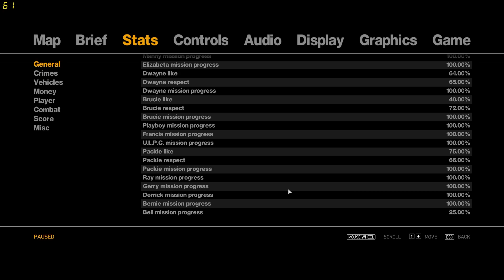GTA 4 Gameplay Walkthrough Part 17 [1080p 60FPS PC] - No Commentary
About the game:
Niko Bellic, Johnny Klebitz, and Luis Lopez all have one thing in common – they live in the worst city in America. Liberty City worships money and status, and is heaven for those who have them and a living nightmare for those who don’t.

The Complete Edition includes Grand Theft Auto IV and the Episodes – The Lost and Damned & The Ballad of Gay Tony.

GTA 4 Gameplay Walkthrough Part 17 and until the last part will include the full GTA 4 gameplay on PC. This playthrough is recorded in 1080p 60FPS.